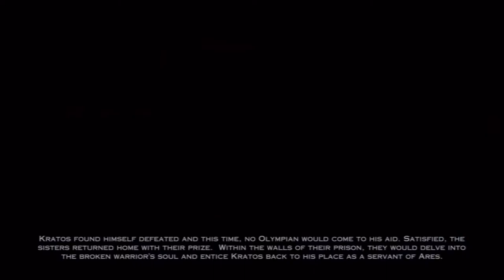God Of War Ascension #13 Final